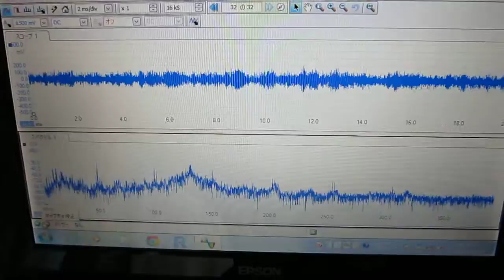表面弾性波の基礎実験 Ultrasound technology